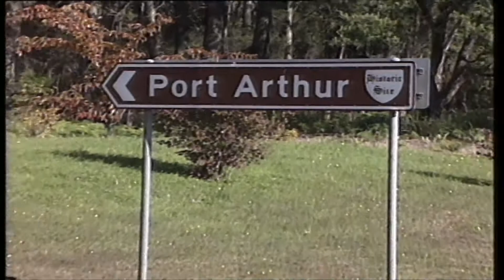Our mission is to keep children safe from violence, including gun violence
Ambassador Melissa Doyle explaining the Foundation’s mission to keep children safe from violence.

Sign our petition to keep Australia safe from gun violence